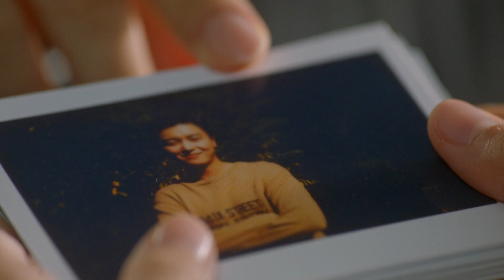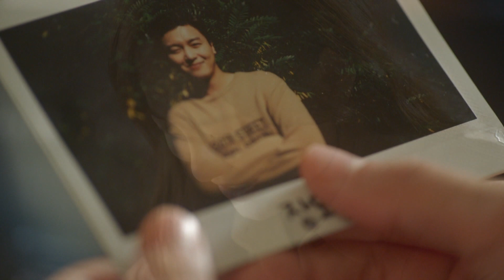I had a crush on him [I Wanna Hear Your Song / ENG]